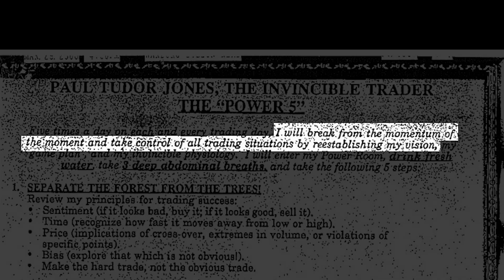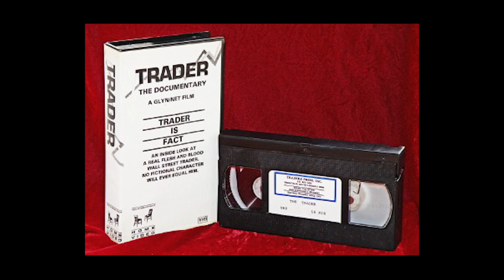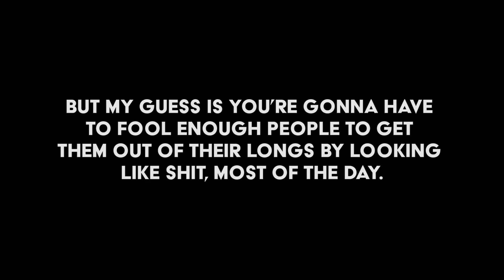Trader: A Paul Tudor Jones Documentary | A Trader’s Takeaways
Witness Market Wizard Paul Tutor Jones in 1987 predicting the black Monday crash. Watch how he handles good and bad days trading, and learn Charles’ take on it.

Happy Trading!

This video is valuable for day traders and investors who trade the S&P 500 (Spy, SPX, ES, MES), NASDAQ (NDX, NQ, MNQ, QQQ), commodities (gold, oil, natural gas), Forex, and Cryptocurrencies (Bitcoin, Ethereum, Cardano, XRP, Dogecoin), FANGMAN stocks or even small cap stocks.